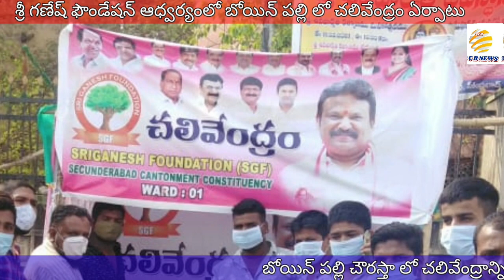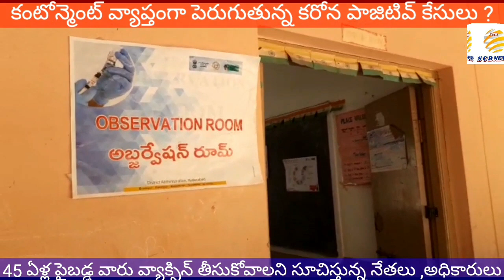మహనీయుడి సేవలో నేతలు!@ కాకా బాటలో వారసులు@SCB NEWS TELUGU@BABU Jagjivan Ram Jayanthi@KAKA Memories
1. కంటోన్మెంట్ వ్యాప్తంగా ఘనంగా బాబు జగ్జీవన్ రావ్ జయంతి వేడుకలు
2. పార్టీలకు అతీతంగా జయంతి వేడుకల్లో పాల్గొన్న నేతలు
3. శ్రీ గణేష్ ఫౌండేషన్ ఆధ్వర్యంలో కొనసాగుతున్న చలివేంద్రాలు ఏర్పాటు
4. ఐదో వార్డులో కలుషిత నీటి సమస్య నెలకొన్న ప్రాంతాల్లో మరమ్మతులు చేపట్టిన అధికారులు
5. ఏడవ వార్డులో సిసి రోడ్డు పనులను వెంటనే నిర్వహించాలని కేబి శంకర్రావు డిమాండ్
6. చిన్న కమేళాలో పర్యటించిన శ్యామ్ కుమార్
7. కంటోన్మెంట్లో రోజురోజుకు పెరుగుతున్న కరోనా కేసులు
8. నాలుగో వార్డులో పలుచోట్ల చలివేంద్రాలు ఏర్పాటు చేసిన కాకా కుటుంబ సభ్యులు